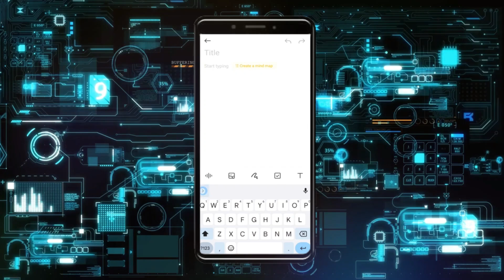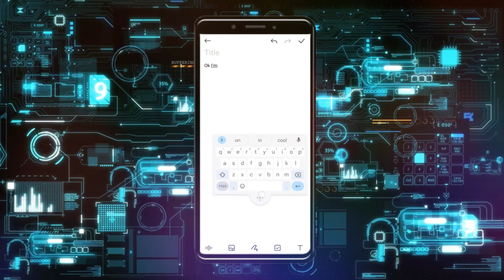Cómo Desactivar/Activar Teclado Flotante de Gboard en Android